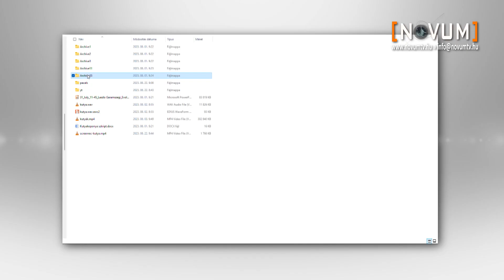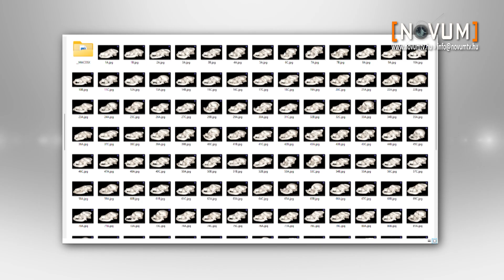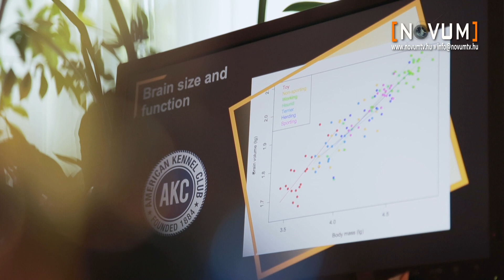HUN-REN ÖK Kutyakoponya és evolúció